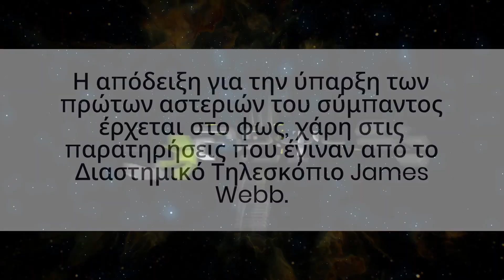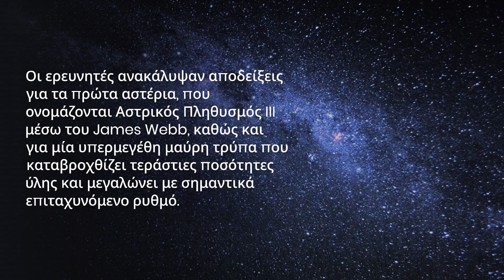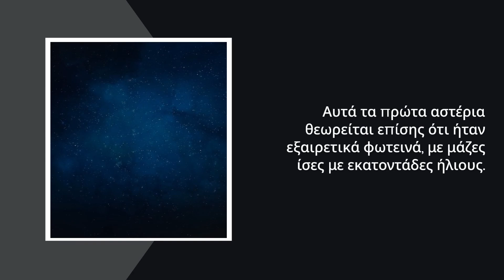Το James Webb ίσως εντόπισε τα πρώτα αστέρια του σύμπαντος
Το James Webb εντόπισε τα πρώτα αστέρια του σύμπαντος;

Η απόδειξη για την ύπαρξη των πρώτων αστεριών στο σύμπαν έρχεται στο φως, χάρη στις παρατηρήσεις που έγιναν από το Διαστημικό Τηλεσκόπιο James Webb (JWST). Η απόδειξη βρίσκεται σε έναν από τους πιο απομακρυσμένους γαλαξίες που γνωρίζουμε. Ο γαλαξίας με την ονομασία GN-z11 ανακαλύφθηκε από το Διαστημικό Τηλεσκόπιο Hubble το 2015 και, πριν από την εκτόξευση του Διαστημικού Τηλεσκοπίου James Webb, θεωρείτο ο πιο απομακρυσμένος γαλαξίας που γνωρίζαμε.

00:00 Εισαγωγή
00:24 Γαλαξίας GN-z11
01:01 Αποδείξεις για πρώτα αστέρια
01:58 Αστρικός Πληθυσμός Ι